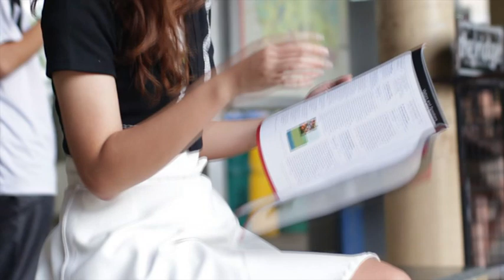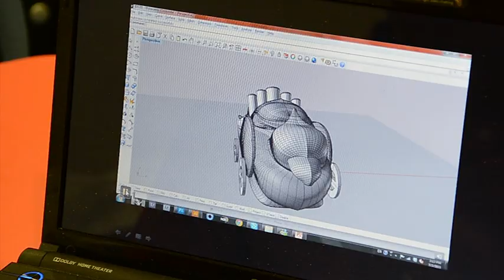ERIC short intro for Rag + NDP 2011